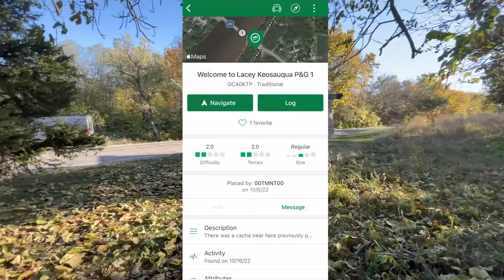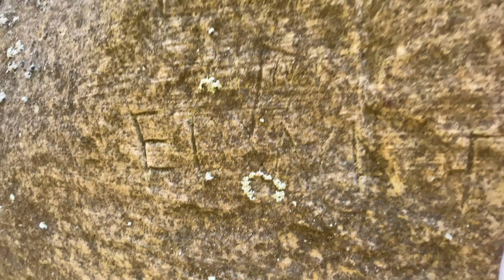Searching for Geocaches & Fall Colors in Iowa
We're Annie + Luke.  Join us for an adventure in the autumn leaves of Lacy Keosauqua State Park, Iowa as we do some geocaching and search for hidden petroglyphs.